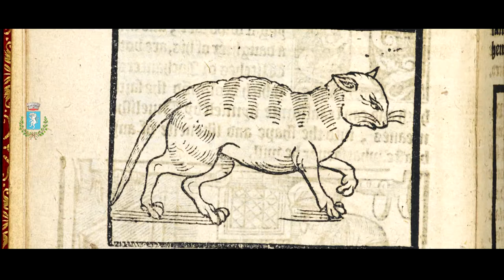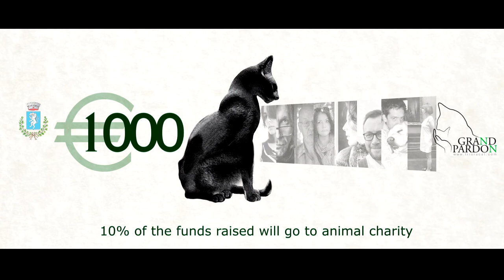Triora Cat Monument - GRAND PARDON